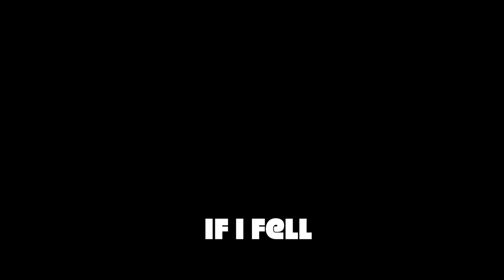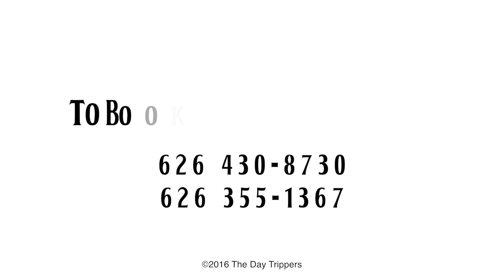The Day Trippers PROMO (2:51)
The Day Trippers - Acoustic Beatles Show!